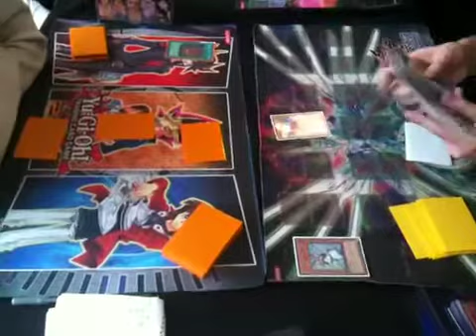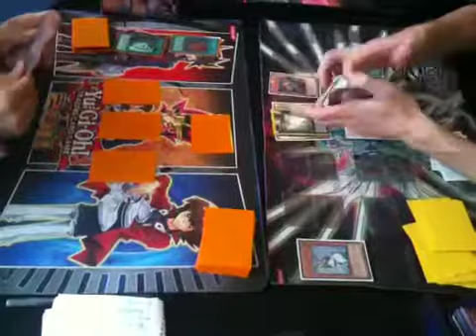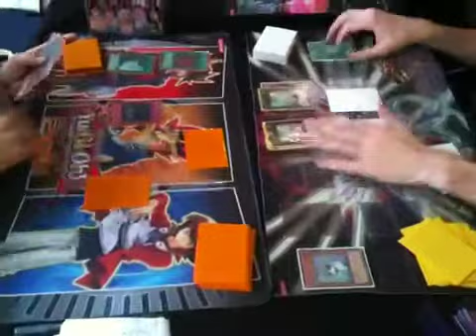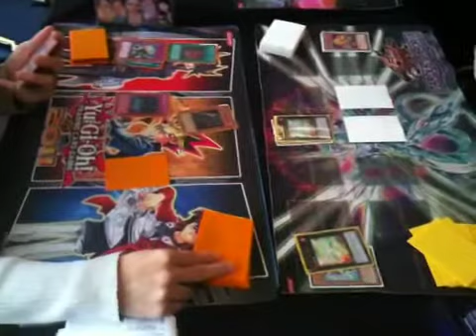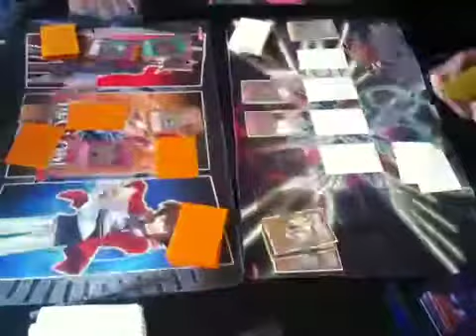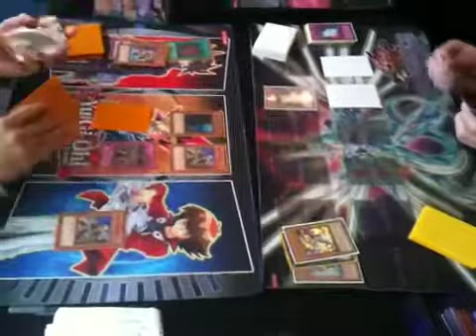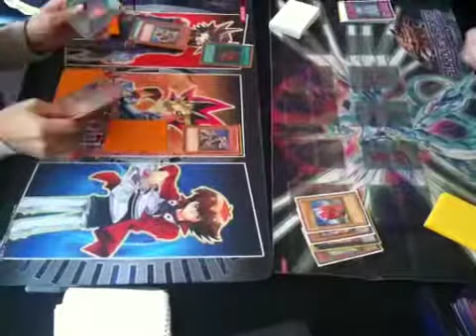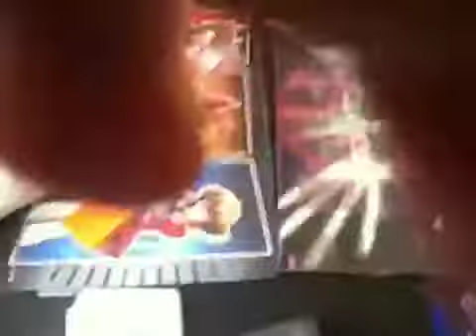Yugioh Dimensional Rabbit vs. Gravekeepers G2 11/16/11.mov